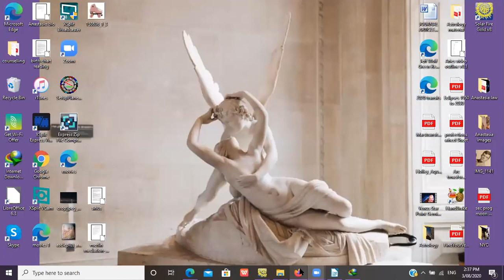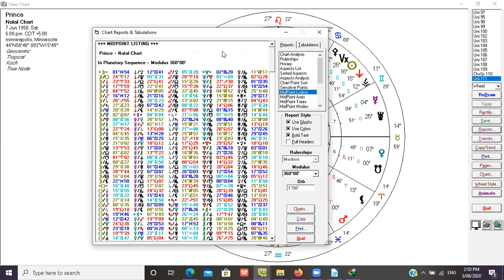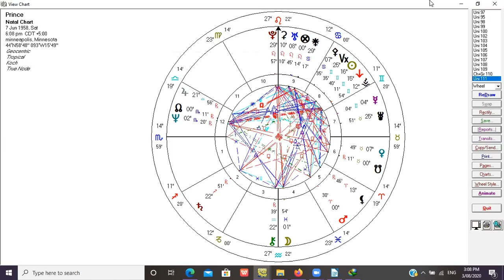Goddess Vesta through the astrological houses 'Prince Birth Chart example'.